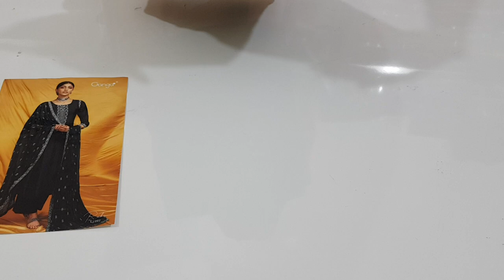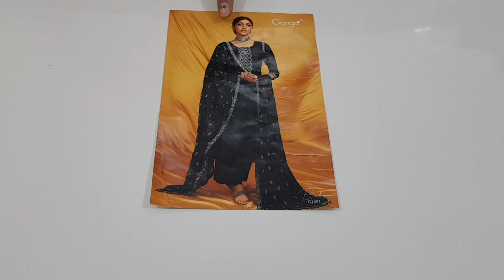Ganga के सूट जिन्होंने हिला कर रख दिया है मार्केट को,मिलेंगे सबसे कम दाम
Ganga Winter collection
Ganga ke sardiyo ke suit